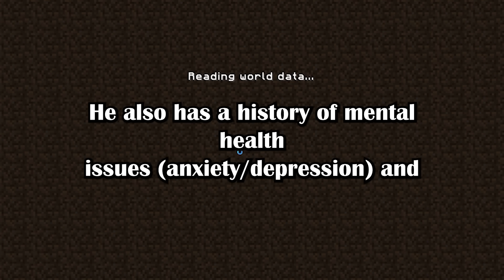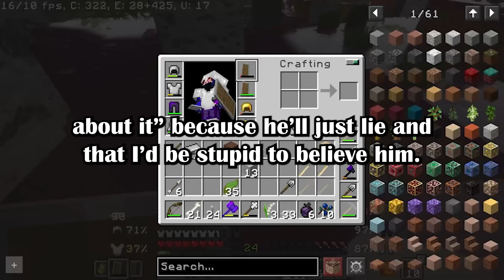Delusional OP Accused Her Boyfriend of Cheating, Lashed Out at His Daughter, and Told Him to Just...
00:00 1st story:

I [23M] falsely accused my boyfriend [27M] of cheating on me, and I feel like I completely ruined our relationship. (throwaway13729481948 in r/relationship_advice)

12:46 2nd story:

I ruined my ex-boyfriend’s life 20+ years ago and I just made sure it stayed ruined (Salty_Effect_3268 in r/ProRevenge)

27:37 3rd sotry:

My (40M) ex wife (40F) wants me to be with her in her last days (throwRA-extyz in r/relationship_advice)

Gameplay by@thejosgaming007